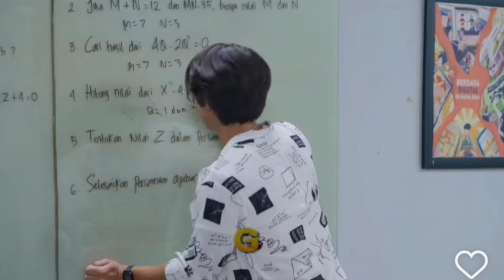TRAILER FULL ASMARA GEN Z KAMIS 12 DESEMBER LUARR BIASA SERU!! FATTAH VS MOHAN BERSAING